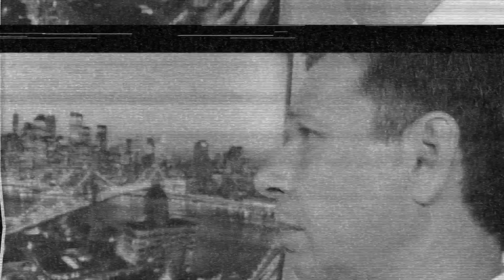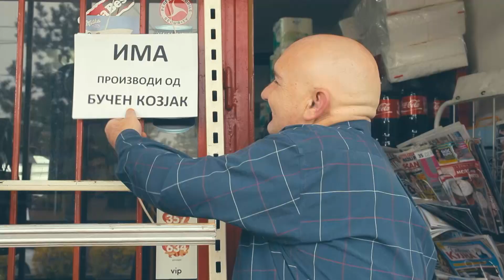Nema ljutis Emisija 001